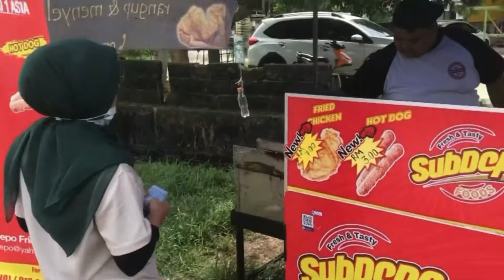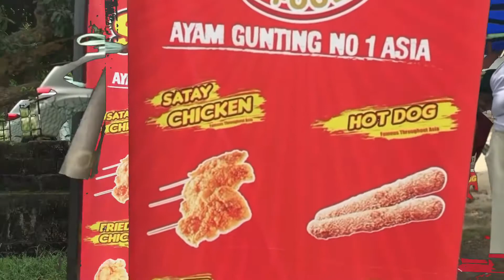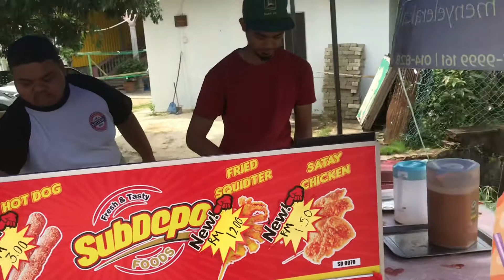Ayam Gunting Ala Uncle Bob || Berempah || Pedas Ya Amat!!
Lokasi: Kawasan Perindustrian Padang Tembak, P chepa kota bharu kelantan.